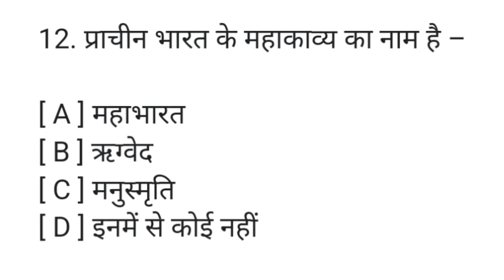प्राचीन भारत के महाकाव्य का क्या नाम है? || prachin Bharat ke mahakavya ka kya naam hai